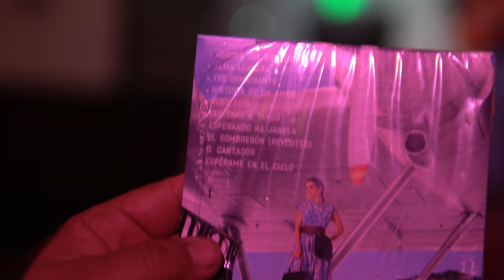Gaby Moreno - Alma Llanera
with David Garza at Pico Union Project in Los Angeles, CA on November 16, 2019